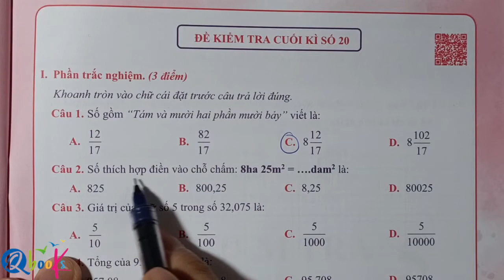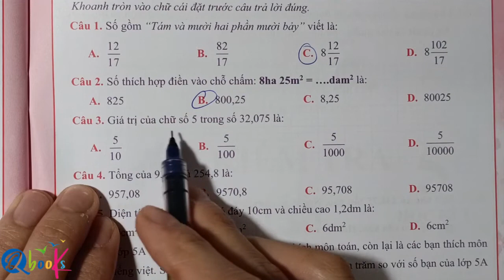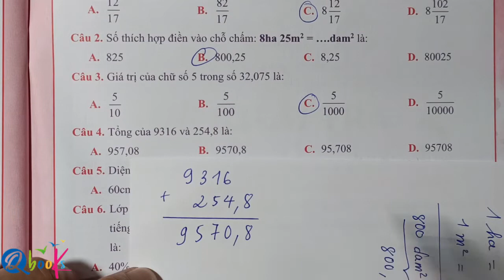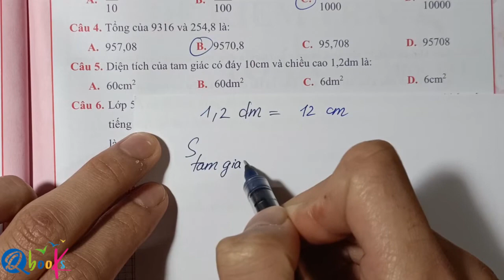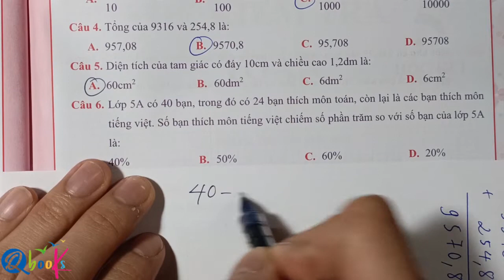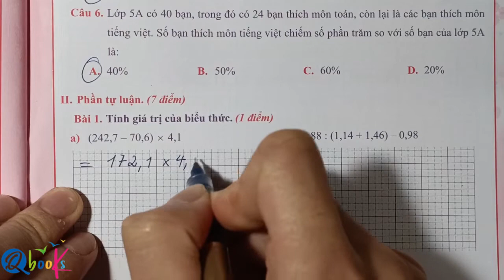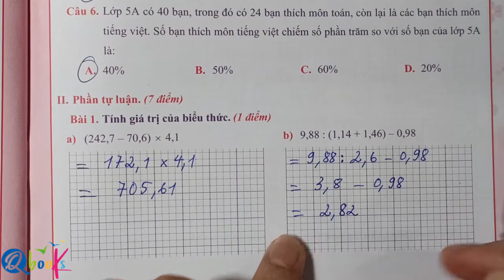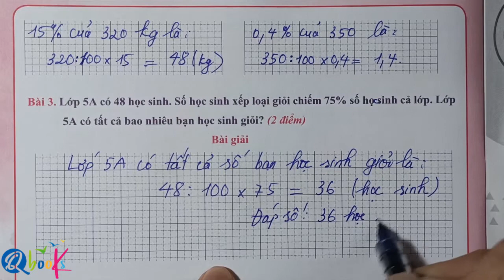Đề số 20 | Đề kiểm tra cuối học kì 1 | Toán lớp 5 | Thầy Nguyễn Văn Quyền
Toán Lớp 5 | Đề kiểm tra cuối kì 1 | Đề số 20 | Thầy Nguyễn Văn Quyền

Xin chào phụ huynh và các em học sinh. Trong video này, thầy Nguyễn Văn Quyền sẽ tiếp tục cùng các em học sinh chữa tiếp đề kiểm tra số 20 ôn thi học kì 1 toán 5 theo chương trình SGK toán lớp 5. Đây cũng là đề kiểm tra toán cuối cùng của lớp 5 trong chương trình SGK các em nhé. Bây giờ các em hãy theo dõi Video và bắt đầu học cùng thầy nhé!
Mục lục:
0:00 Giới thiệu

0:22 I. Phần trắc nghiệm
0:26    Câu 1: Số gồm "tám và mười hai phần mười bảy" viết là:
0:41    Câu 2: Số thích hợp điền vào chỗ chấm 8ha25m² = ...dm² là:
1:39    Câu 3: Giá trị của chữ số 5 trong số 32,075 là:
2:02    Câu 4: Tổng của 9316 và 254,8 là:
2:56    Câu 5: Diện tích của tam giác có đáy 10cm và chiều cao 1,2dm là:
4:03    Câu 6: Lớp 5A có 40 bạn trong đó có 24 bạn thích môn toán, còn lại là các bạn thích môn tiếng việt. Số bạn thích môn tiếng việt chiếm số phần trăm so với số bạn của lớp 5A là:

5:06 II. Tự luận
5:08     Bài 1: Tính giá trị của biểu thức.
6:31     Bài 2: Tìm đáp án cho các câu hỏi sau:
8:29     Bài 3: Lớp 5A có 48 học sinh. Số học sinh xếp loại giỏi chiếm 75% số học sinh cả lớp. Lớp 5A có tất cả bao nhiêu bạn học sinh giỏi?
10:20    Bài 4: Một kho có 246,75 tấn gạo. Người ta chuyển đến một lượng gạo bằng 3/5 lượng gạo hiện có của kho. Hỏi lúc này kho có tất cả bao nhiêu ki-lô-gam gạo?
14:26    Bài 5: Viết 4 số thập phân lớn hơn 18,8 và nhỏ hơn 18,9.